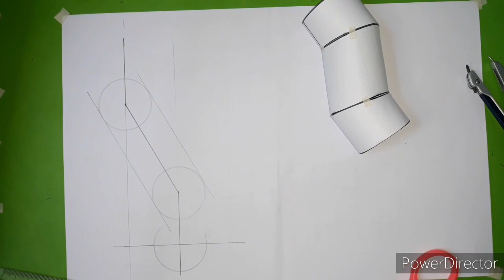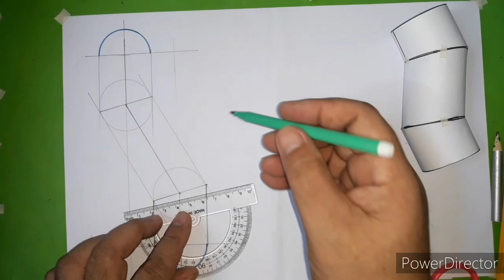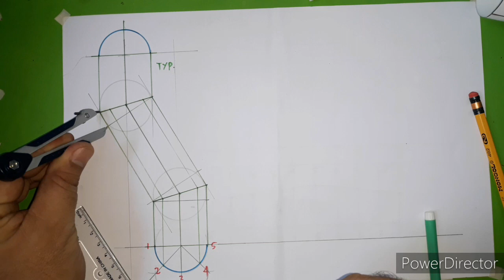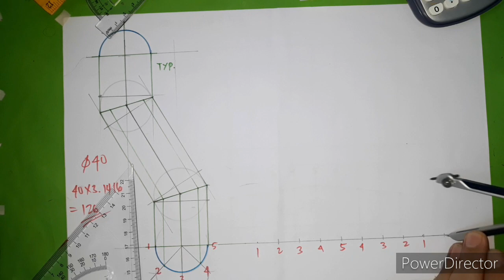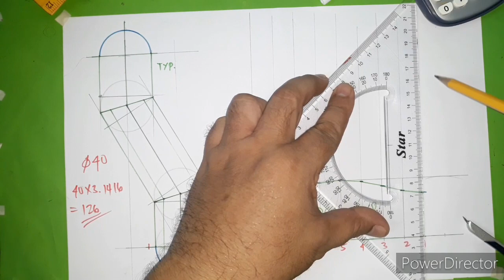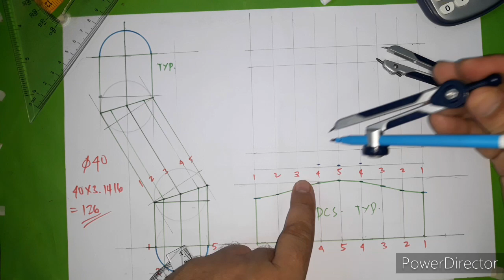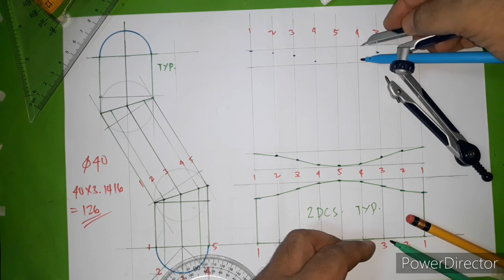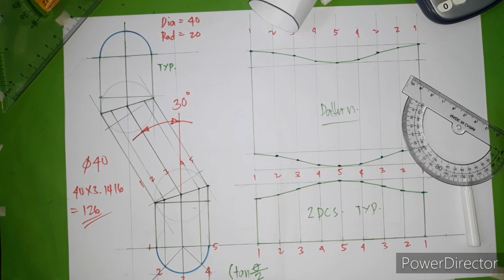How to Lay-out Miter Offset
miter ffset lay-out#pping&sheetmetal